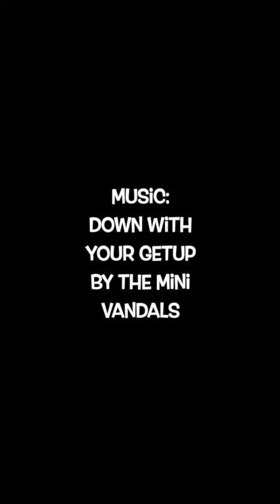JAPOW 2024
This is a video about a ski trip to Hokkaido that I made with some friends in the winter of 2024. It wasn't a great snow year there according to the locals but we still found plenty of fantastic snow and had a great time. Hokkaido has some of the lightest deepest snow in the world -  Japow (Japan Powder). The video shows the highlights but most of the time in the backcountry was spent hiking far and high for turns. all worth it though